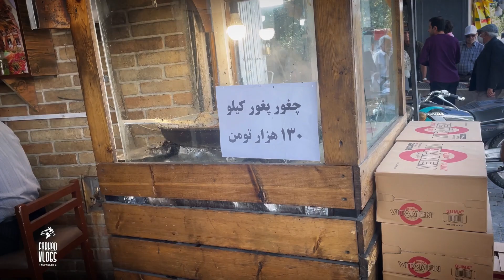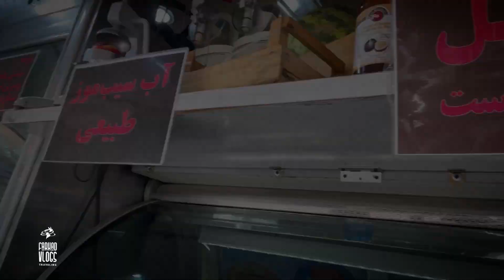Shiraz Eram Garden | traveling to Shiraz Ep3 | Food called Cheghur Paghur in Shiraz😳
Bagh-e Eram, also known as Eram Garden, is a historic Persian garden in Shiraz, Iran. It is known for its beautiful collection of cypress trees and fragrant flowers, as well as its stunning architecture. The garden is a UNESCO World Heritage Site and is a popular tourist destination in Shiraz, attracting visitors from around the world.